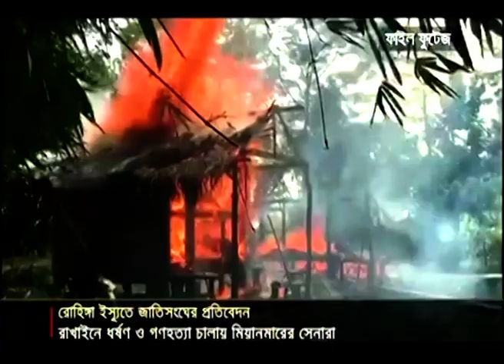Myanmar troops 'sexual violence against Rohingya shows genocidal intent' — UN report, Mahbub Pkg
Sexual violence committed by Myanmar troops against Rohingya women and girls in 2017 was an indication of the military’s genocidal intent to destroy the mainly Muslim ethnic minority. United Nations investigators concluded this in a report released on Thursday. The report said “Hundreds of Rohingya women and girls were raped, with 80 per cent of the rapes corroborated by the Mission being gang rapes. The Tatmadaw (Myanmar military) was responsible for 82 per cent of these gang rapes,”. Here is the news on that event prepared by me broadcast through BTV on 23.08.19